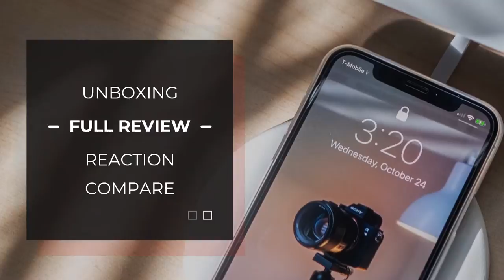Jasa Editing video Iklan, Company Profile di Sunter Agung, Sunter Jaya, Jakarta